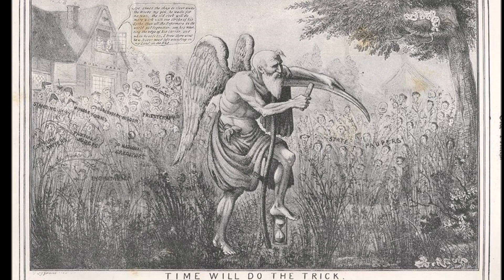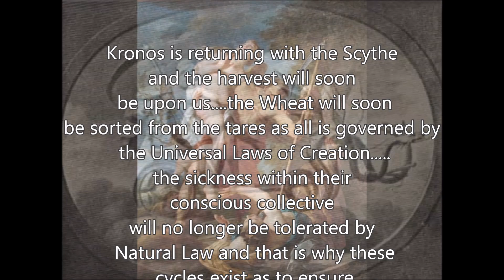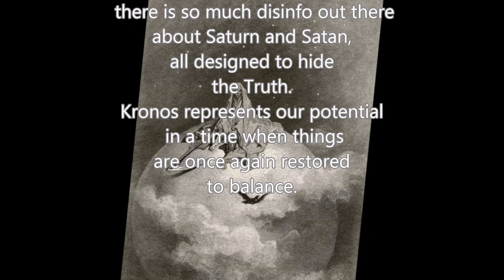Kronos (Saturn), The Lord of Time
Saturn is NOT evil or satanic. whoever came up with that is dumb whoever believes that is dumber. he is the Lord of Time and he watches over us in the time of the Aether as indicated by the Ancient festival of Kronia where Kronos was honored and celebrated for ruling in the time of the GOLDEN AGE...writing is on the wall for those with open eyes.
I Claim no rights or ownership to any of the material, pictures, music, diagrams or information provided in this video.